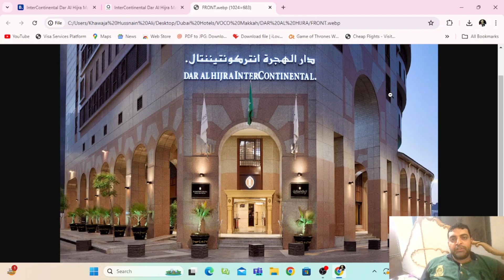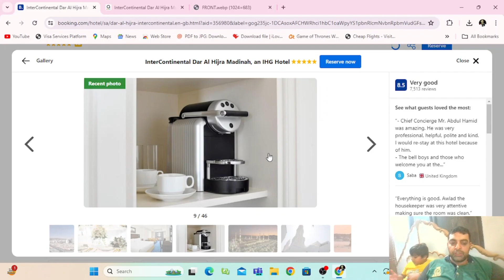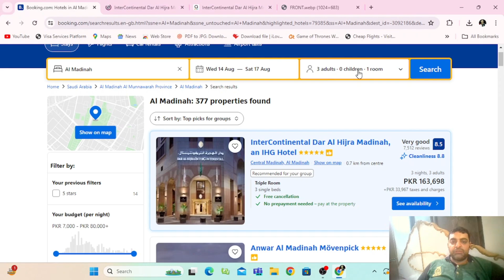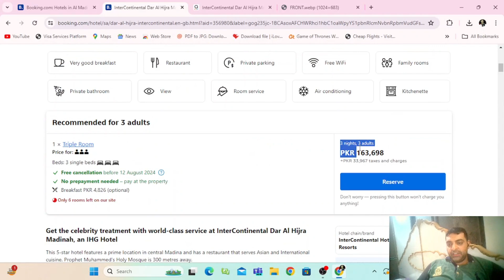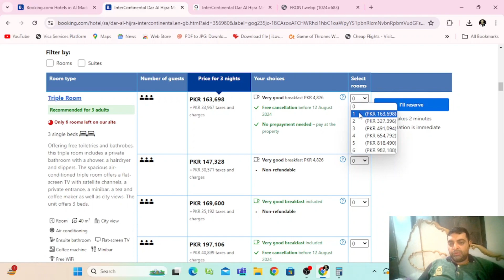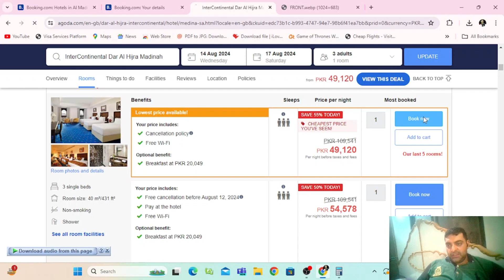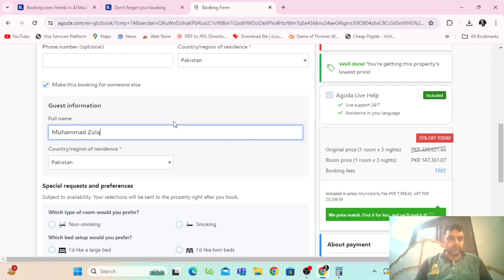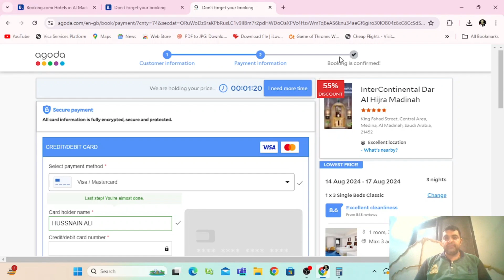Dar Al Hijra Intercontinental Hotel in Madina Fare and Facilities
About This Video:
The Dar Al Hijra IHG Hotel in Madina is a luxurious and well-appointed hotel catering to pilgrims and travelers visiting the holy city of Madina, especially those coming for Hajj and Umrah. Here are some key features and details about the hotel:

Location
Proximity to Al-Masjid an-Nabawi: The hotel is located close to the Prophet's Mosque, making it a convenient choice for pilgrims who wish to visit the mosque frequently during their stay.
Accommodations
Rooms and Suites: The hotel offers a variety of rooms and suites, including family rooms and suites, all designed with comfort and convenience in mind. The accommodations are spacious, elegantly furnished, and equipped with modern amenities such as air conditioning, flat-screen TVs, and high-speed internet access.
Views: Many rooms offer stunning views of the city or the mosque, providing a serene and spiritual atmosphere for guests.
Dining
Restaurants: The hotel features several on-site dining options, including international and Middle Eastern cuisines. Guests can enjoy a variety of dishes prepared by skilled chefs in a comfortable and welcoming environment.
Room Service: For those who prefer dining in the privacy of their rooms, the hotel offers 24-hour room service.
Facilities
Business Services: The hotel provides business facilities, including meeting rooms and a business center, catering to the needs of business travelers.
Fitness and Wellness: Guests can maintain their fitness routine at the on-site gym or relax and rejuvenate with spa services.
Concierge and Travel Services: The hotel offers concierge services to assist guests with their travel plans, including transportation arrangements, tour bookings, and more.
Hospitality
Service: The hotel is known for its warm and welcoming staff who are dedicated to providing exceptional service and ensuring a comfortable and memorable stay for all guests.
Cultural Sensitivity: Given the significance of the location, the hotel staff is well-versed in catering to the needs of pilgrims and ensuring a respectful and culturally sensitive environment.